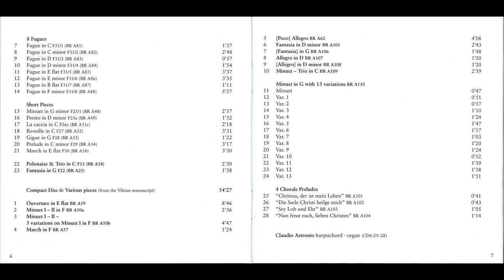Bach Wilhelm Friedemann - Complete Harpsichord Music, CD5-CD6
painter -  Sir Henry William BEECHEY